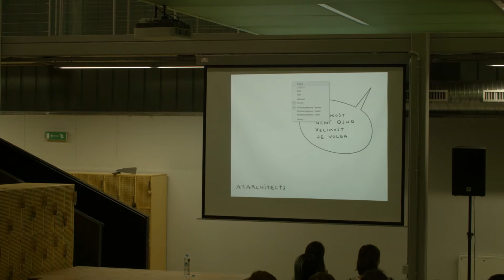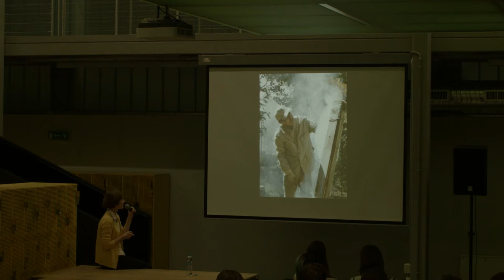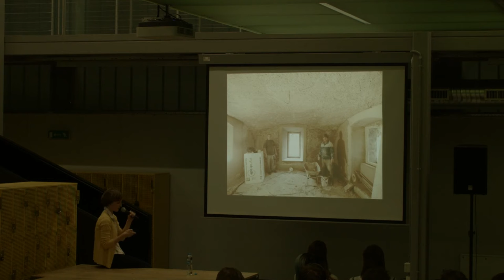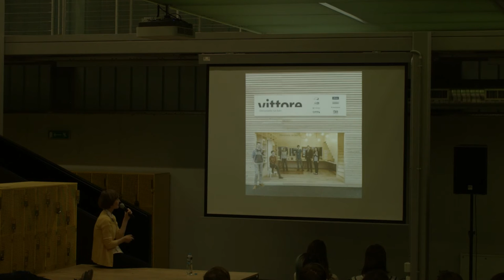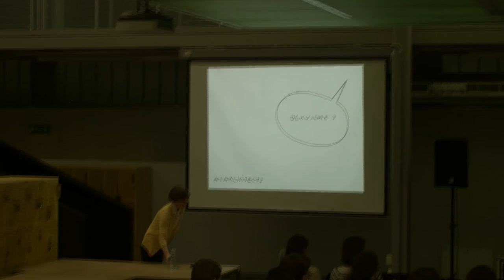A1 Architects / Co je architektura?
Cyklus na téma „Co je architektura?“ uzavřela tento semestr přednáška architektky Lenky Křemenové z A1 Architects. Mezi jejich výrazné projekty patří např. interiér 66 gallery, několik čajových domů, kinobar Aero nebo architektonické řešení výstavy Národní styl.

Přednáška proběhla v ateliéru D Fakulty stavební ČVUT v Praze a byla volně přístupná studentům i veřejnosti. Po přednášce proběhla diskuse.